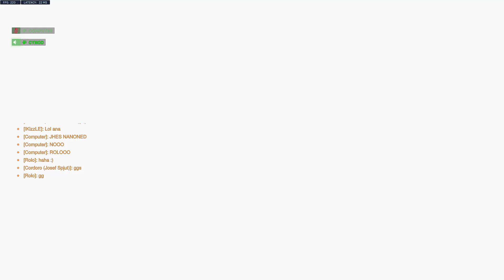BrainsWInGames (TheNZA) vs Team Reflex - Week 1